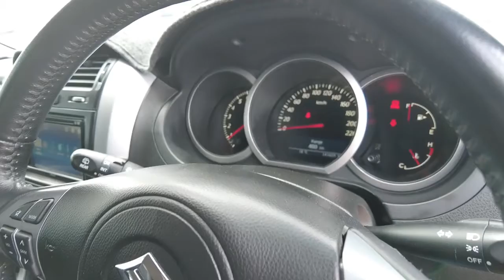2012 SUZUKI GRAND_VITARA Maddington, Kenwick, Gosnells, Huntingdale, Thornlie, WA 81002653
Red New 2012 SUZUKI GRAND_VITARA available in Maddington, Western Australia. Servicing the Kenwick, Gosnells, Huntingdale, Thornlie, WA area.